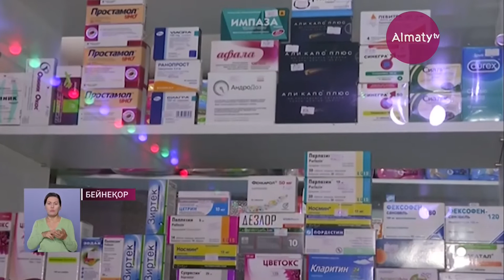Тегін берілуге тиіс дәрі-дәрмек еліміздің барлық өңірінде сатылып келген (12.09.18)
Еліміздің барлық өңірінде тегін берілуге тиіс дәрі-дәрмек сатылып келген. Денсаулық сақтау министрі Елжан Біртанов есептен шығарылған мемлекеттік фармацевтика тауарын жеке дәріханалар саудалап келгенін мәлімдеді.